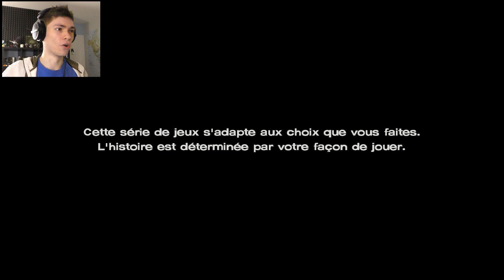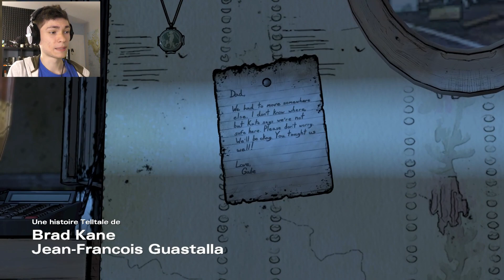ENFIN DE RETOUR ! The Walking Dead TellTale Saison 3 Épisode 3 #1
Aujourd'hui on se retrouve sur The Walking Dead TellTale pour un Gameplay / Let's play sur le jeu !

♫ Musique de fin par :  San Holo - We Rise